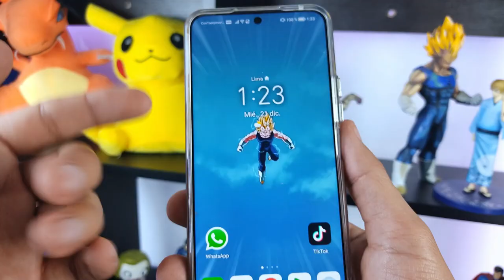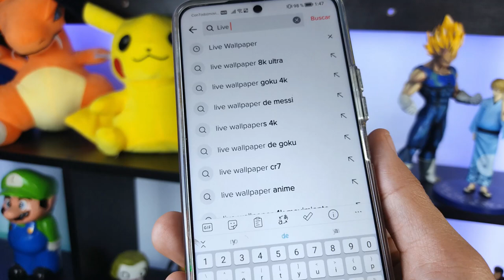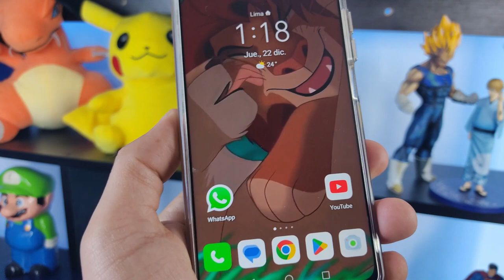Tutorial Para Poner Fondo de Pantalla Animado de Merlina 😲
Vamos a aprender como poner fondos animados de Merlina o como poner fondos animados de Dragon Ball o de tus series o peliculas o fondos animados de tus personajes favoritos. Y es muy facil poner estos fondos animados para Android.

Lleva tu android a otro nivel con esta genial opción para tu teléfono con android, unos wallpapers super animados con los que tu smartphone va a volar en personalizacion.

Como PONER ¡ FONDOS CON MOVIMIENTO 4D ! EN ANDROID 2023 * Efecto 4D Wallpapers ANIMADOS